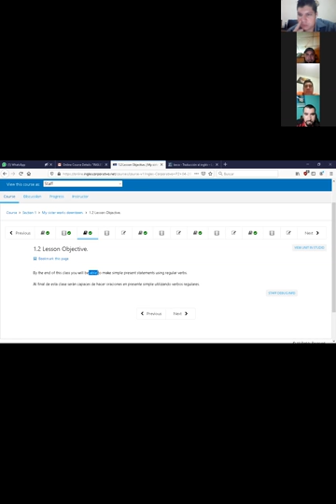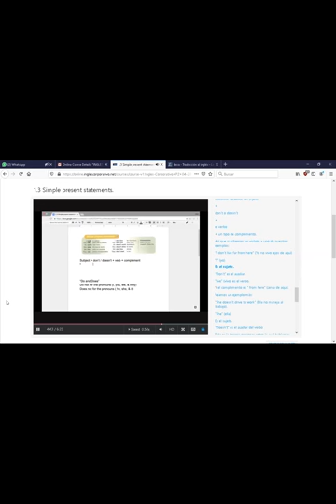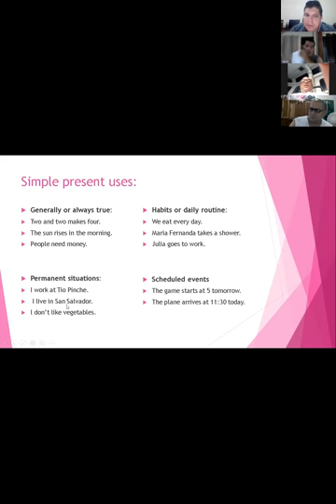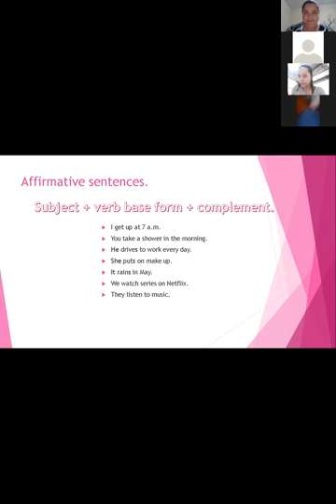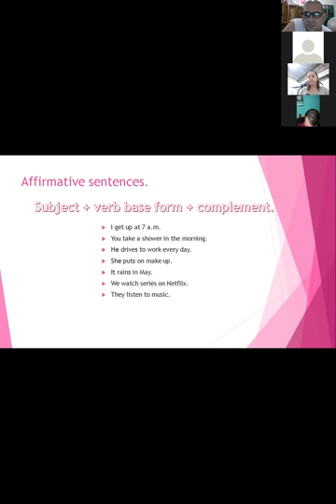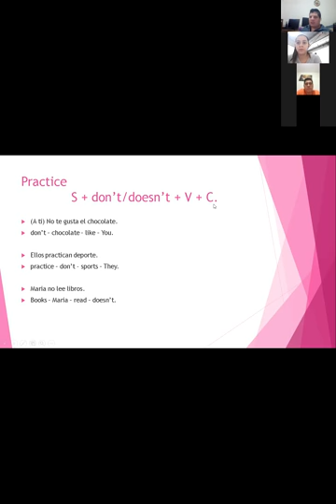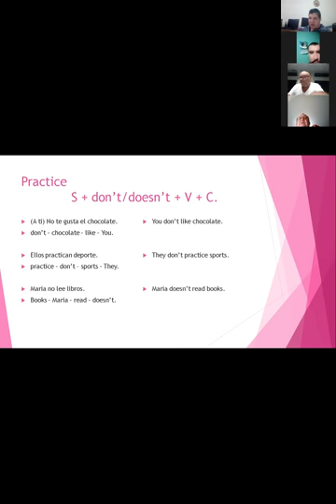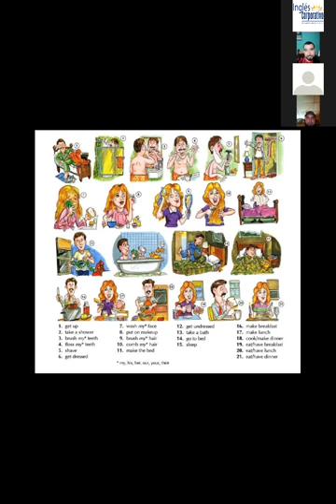Ingles Corporativo-P2-03-9-10-PM-04-28-20 Simple present statements using regular verbs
P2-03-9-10-PM-04-28-20 Simple present statements using regular verbs